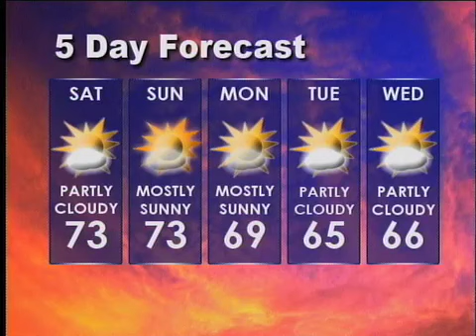Freak storm floods San Francisco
Heather Arruda reports on flash floods in the city by the bay, flooding streets, creating geysers, and closing the city&apos;s subway.